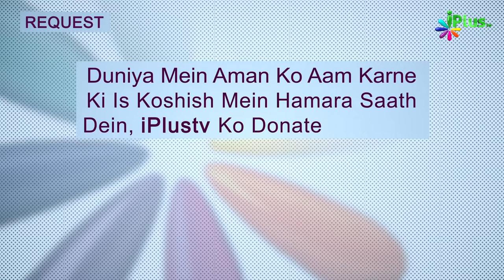Sabse Pahle Shaheed Hone Wali Aurat | Ek Nasihat 83 | Shaikh Sanaullah Madani | iPlus TV